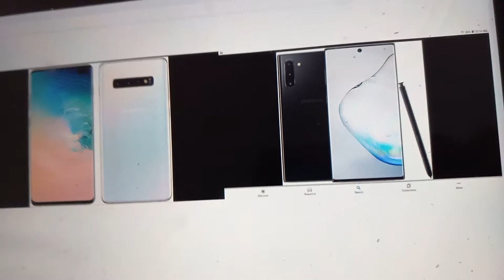Samsung galaxy s10/note 10 over the horizon